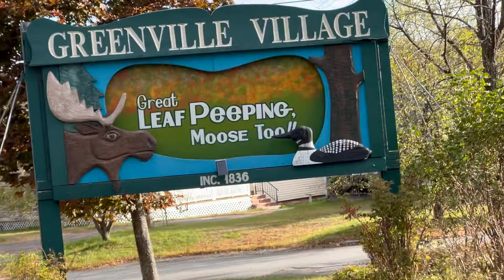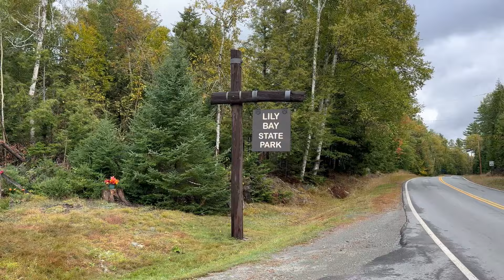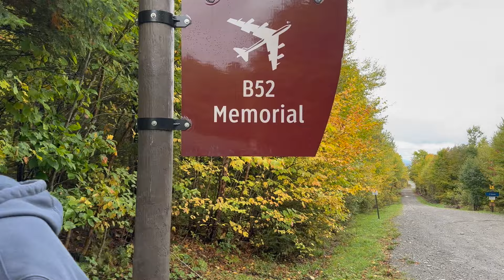Weekly Reading Vlog: Shorty September Autumn Vibes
Books mentioned:
The Kissing Bug by Daisy Hernandez
The End of Days by Jenny Erpenbeck, translated by Susan Bernofsky
Sexographies  by Gabriela Wiener, translated by Lucy Greaves & Jennifer Adcock
Fatty Legs by Christy Jordan-Fenton and Margaret Olemaun Pokiak-Fenton